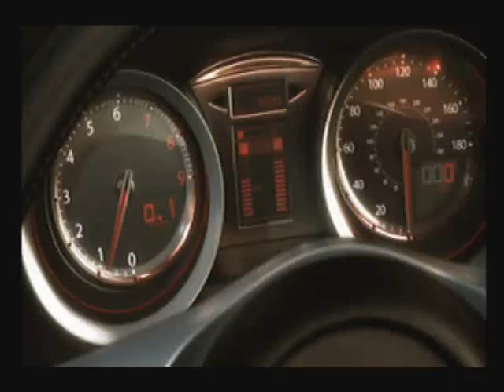Juiced 2, Hot Import Nights. Demo Gameplay for Playstation 2 PS2, THQ 2007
Cool Arcade racing for PS2, Similar to NFU.